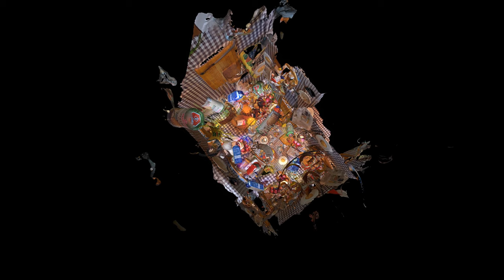"Breakfast", Final version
It's early morning, a brand new sunny day lays ahead of you, breakfast is ready, play some nice music, the city is calling!
Enjoy your meal, created in VR using TiltBrush and some custom 3D scanned models. Dutch may recognize "De Ruyter Gekleurde Hagelslag", which should be well known around the world.
Some of my NFT CryptoArt is here, more to come once gas price drops